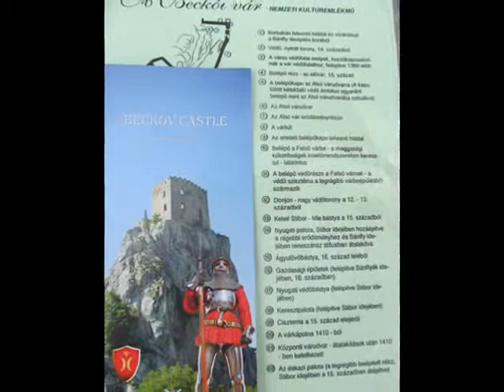↓ ↑Nyaralj itthon! 2017 Beckó vára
↓ ↑Nyaralj itthon! Várak, kastélyok, templomok, túrahelyszínek és egyéb látnivalók itthon és a külhonban..
Az őszi váras túrák még  készítés alatt, de mivel igyekszem minél több helyre eljutni, addig míg jó idő van, ezért folyamatosan úton vagyok, belföldön illetve a külhonban..
Trencsén és Nyitra várának videójához még nem sikerült megfelelő zenét találni, de mindkét felvidéki várnak önálló zenés videója lesz hamarosan..
Beckó várát már most meg tudom mutatni, erről a kirándulásról szombat este tértem haza, pontosabban Nyitrára, mert ott volt a szállásom!
Jó szórakozást addig ehhez a videóhoz is, hamarosan jelentkezem a folytatással..